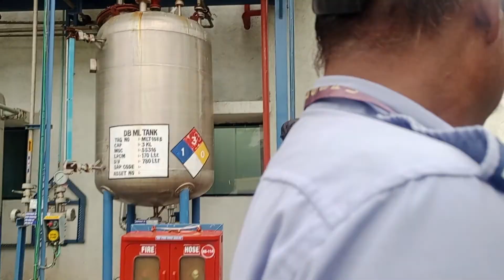Training officer Ex R Pinjari(1)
BIGS Unit Vapi On Job Training